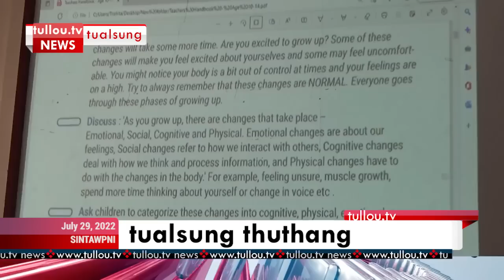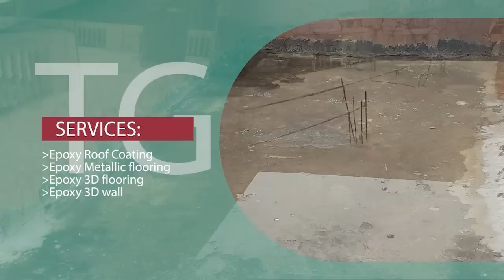tullou.tv news | july 29, 2022